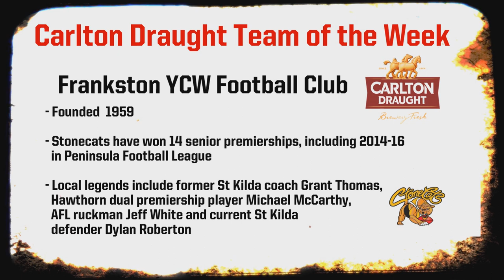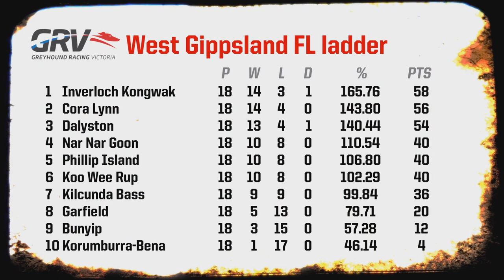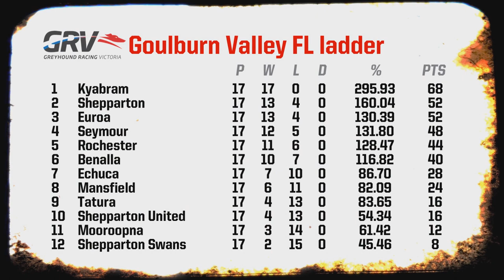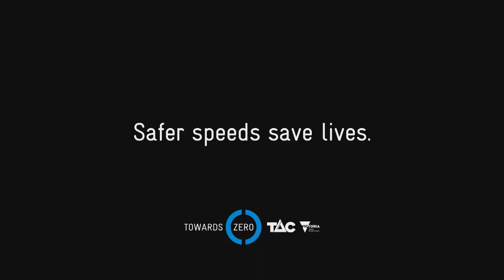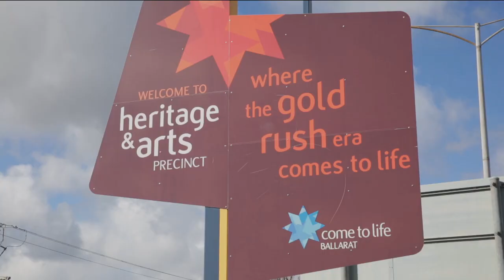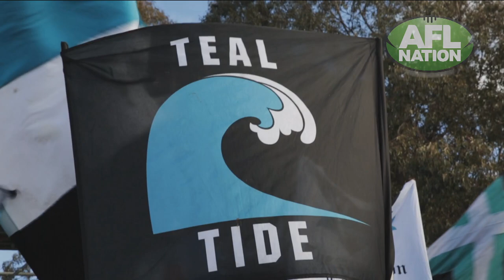Off the Bench (2017) - Episode 9 (24/8/17)